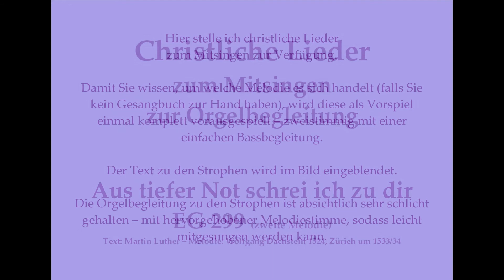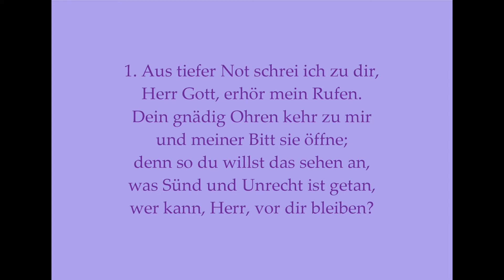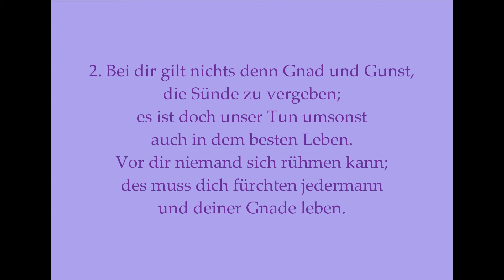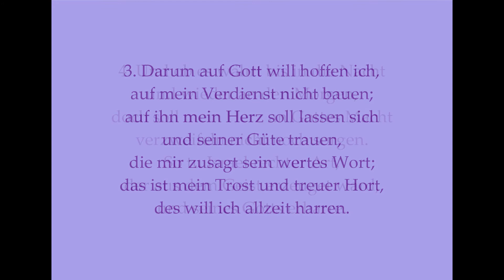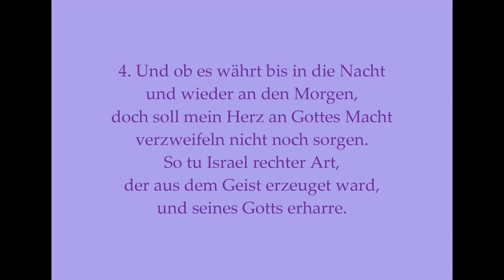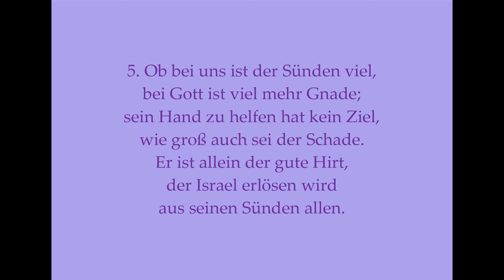Aus tiefer Not schrei ich zu dir EG 299 (zweite Melodie) Mitsingversion mit Orgelbegleitung und Text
Aus tiefer Not schrei ich zu dir EG 299 (zweite Melodie) Mitsingversion mit Orgelbegleitung und eingeblendetem Text
Vielleicht bis bald in Dinkelsbühl!